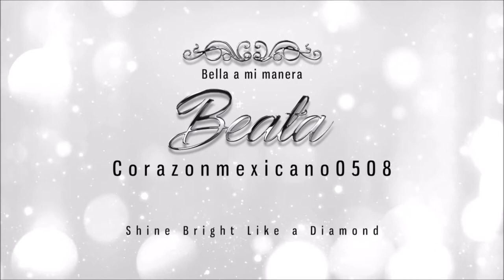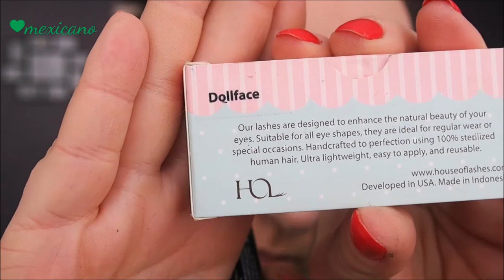Maquillaje para Lituania: amarillo, verde, rojo (11 de Marzo y pasado 16 de Febrero) :)